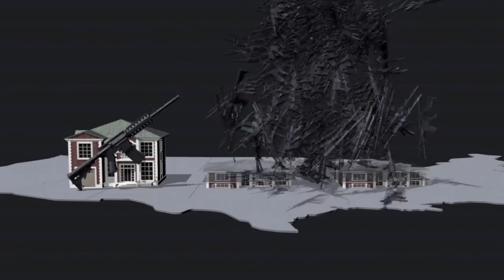Las armas de fuego en EEUU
Al menos siete personas murieron y más de 20 resultaron heridas a raíz de un tiroteo en un centro de estudios superiores en el estado de Oregon (noroeste). Videografía sobre las armas de fuego en EEUU.